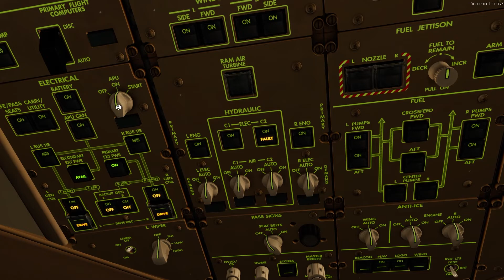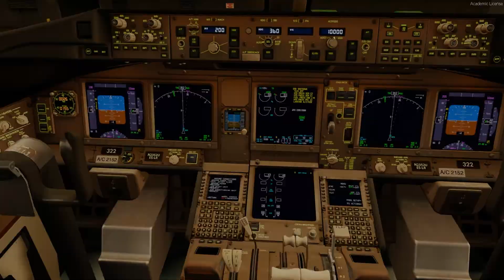[P3Dv5] 777-300ER | Landing in Denver! | (KDEN)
Because sim crashed with no autosave today on CTP, I decided to post this video a day early. Thank you to those of you who tuned into the stream, and I hope to be able to stream again sometime in the near future.

Addons in this video:
PMDG 777-300ER
ChasePlane
FSDT GSX v2
FlightBeam KDEN
REX Sky Force 3D P3Dv5